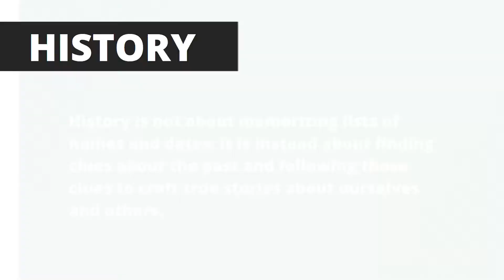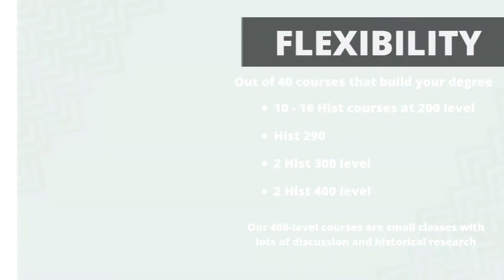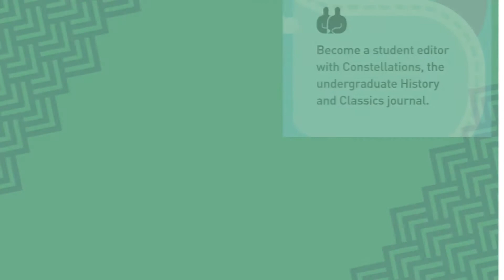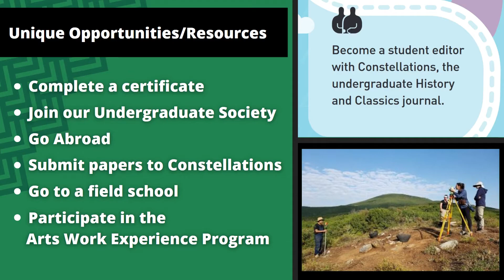History Program Overview - UAlberta Arts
History program overview for prospective students. Highlighting the History major in the Bachelor of Arts and Bachelor of Arts Honors Programs.

Degree Guides
uab.ca/artsprograms

Websites

uab.ca/arts

uab.ca/artsgo

uab.ca/cortona
uab.ca/awe
uab.ca/CSL

uab.ca/apply
uab.ca/programs